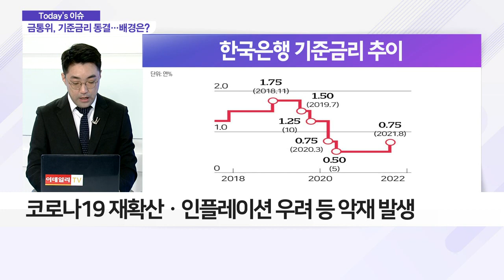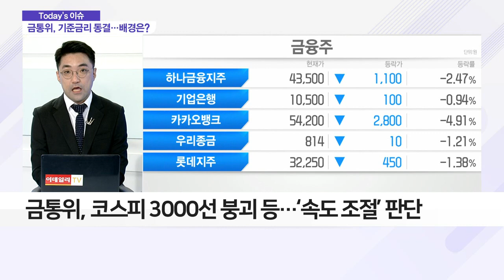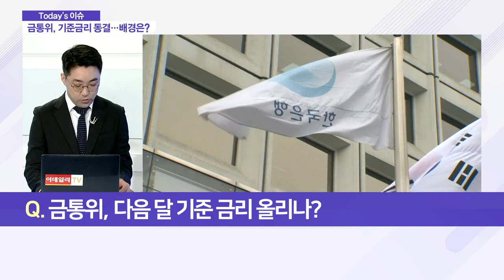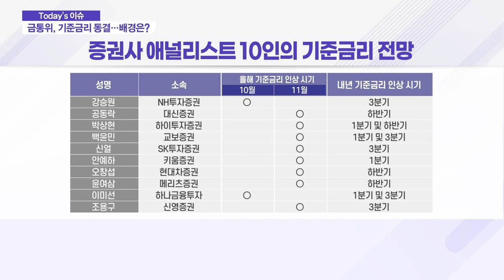금통위, 기준금리 연 0.75% 동결… 배경은?_이슈 파워 (20211012)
Q. 금통위, 기준금리 동결… 배경은?
- 한국은행 금융통화위원회, 기준금리 연 0.75% 동결
- 코로나19 재확산ㆍ인플레이션 우려 등 악재 발생
- 금통위, 코스피 3000선 붕괴 등… ‘속도 조절’ 판단

Q. 금통위, 다음 달 기준 금리 올리나?
- 내달, 올해 마지막 금통위… 기준금리 인상 가능성
- 금리 인상, 결정적 배경 가계부채 오히려 증가

Q. 기준금리 인상 이슈, 증시 억누르나?
- 지난주, 뉴질랜드 중앙은행 기준금리 인상… 뉴욕 증시 하락
- 기준금리 인상 리스크, 당분간 증시에 악재로 작용